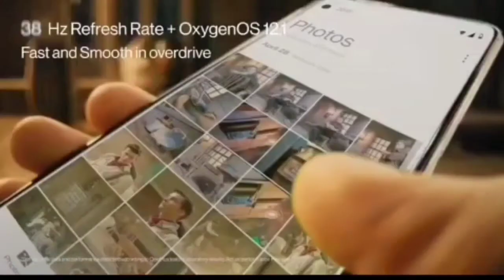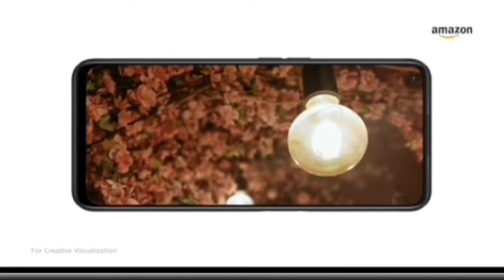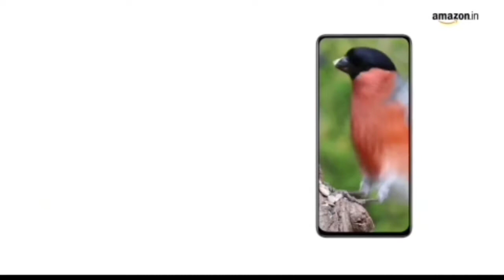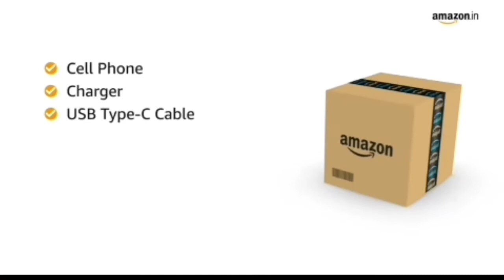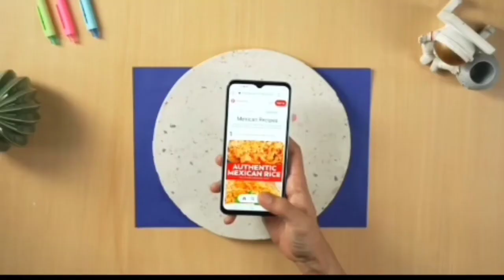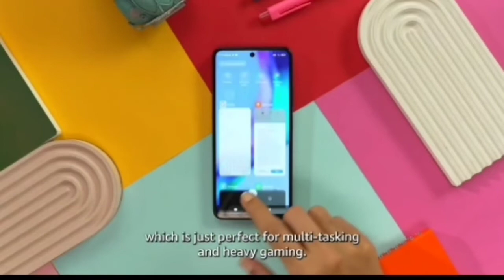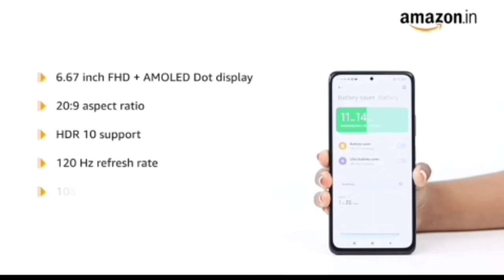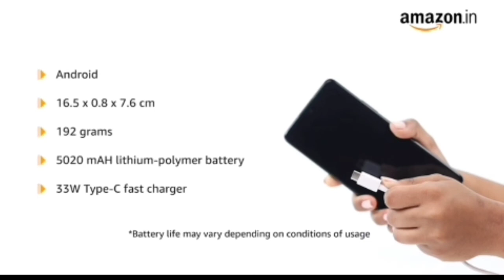Top 5 Powerful Phone Under 20000 in 2022 | Snapdragon 870 | Best Gaming Smartphone Under 20000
Buying  Links ♥️

OnePlus Nord CE 2lite 5G

IQOO vivo Z5 5G :-

Toh Dosto agar apko is time ka ek most powerful smartphone lena hai under 20000 , toh ye ek perfect time hai new smartphone par upgrade krne ke liye . Is time par apko ek 20000 wale phone mei kaafi achi value mil jaati hai , Jaise ki yaha par apko Snapdragon 870 ka powerful flagship processor milta hai , 120Hz ki Samsung wali top quality ki E4 Amoled Display milti hai , OIS wala top quality ka camera milta hai aur bhi baaki sabhi specs kaafi jabardast milte hai toh chaliye video ko suru karte hai .

Topic Cover :-

1. Best Gaming phone under 20000 5g
2. Best gaming smartphone under 20000
3. Best Gaming smartphone under 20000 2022
4. Best phone under 20000 in 2022
5. Best gaming smartphone under 20000 in 2022
6. Top 5 Powerful Phone under 20000 in october 2022
7. Best camera phone under 20000
8. Best camera phone under 20000 in 2022
9. Under 20000 best smartphone 2022
10. Best 5g phone under 20000